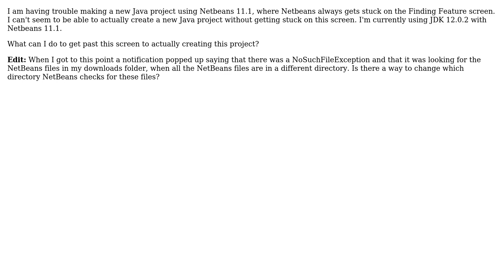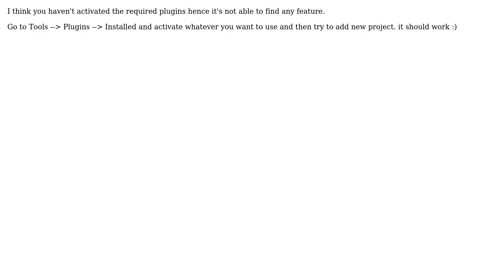Netbeans 11.1 Stuck on Finding Feature Screen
With thanks & praise to God, and with thanks to the many people who have made this project possible! | Content (except music & images) licensed under CC BY-SA | Music | Images & others | With thanks to user ROHIT BINDAL user gjnmbm and the Stack Exchange Network Trademarks are property of their respective owners. You are responsible for your own actions.